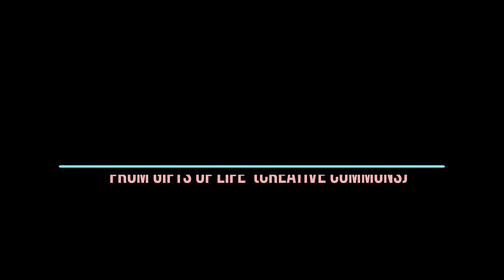NY Touching Story - 전쟁터에서 돌아온 아들 딸 남편과 아빠